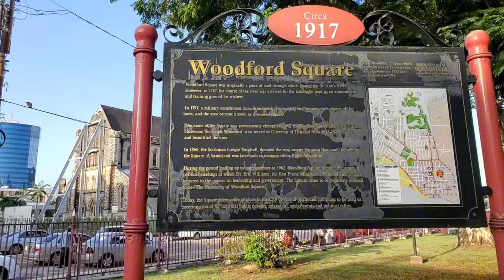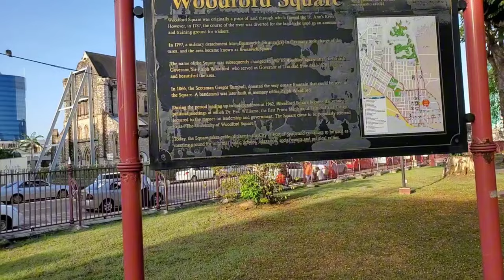An early morning walk through our beautiful Capital of Port of Spain Trinidad 🇹🇹 ❤️ ♥️